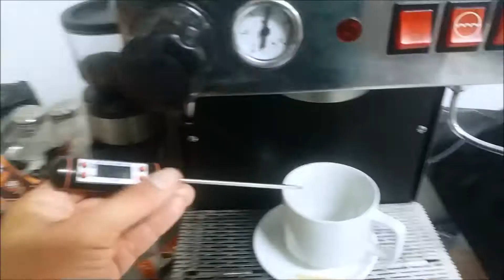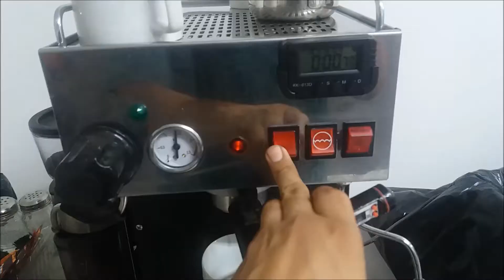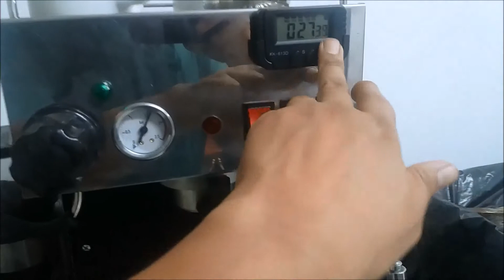RETOS DE CAFÉ, KIRMA VS DON CAFE - QUIEN ES EL MEJOR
TE GUSTA el café?,  HAS PROBADO  de esta marca?, QUIERES SABER cual es el mejor?.